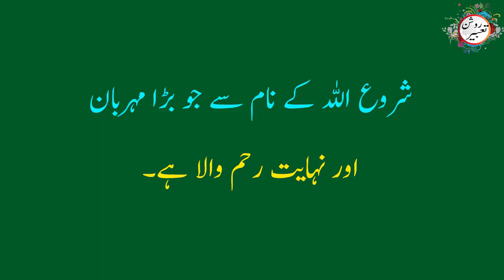Khwab mein aag dekhna | fire dream meaning | khwab mein aag lagi hui dekhna || Roshan Tabeer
Welcom to my youtube channel! Roshan Tabeer. In this video we will show you interpretation of dreams. True dream letter of Hazrat Yusuf (as)
Dream interpretation
Khwabon ki tabeer in urdu hindi
Khwab nama
Khwab
Tabeer
Tabeer ur roya
Khwab mein aag dekhna
Fire dream meaning
Khwab mein aag lagi hui dekhna
Khwab mein aag dekhna ki tabeer
Khwab mein aag
Khwab mein aag bujhana
Khwab mein aag jalana
Khwab mein aag lagi dekhna
Khwab mein aag ke sholay dekhna
Fire in dream meaning in islam
Fire dream interpretation
To see fire in dream meaning
خواب میں آگ دیکھنا
Interpretation of fire in dream